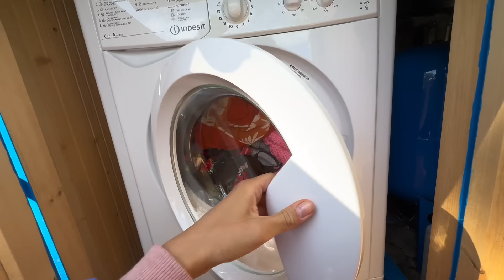ВЛОГ: Снова она это делает… 😡 | Забрала посылку | Куда мы пересадим цветы 09.07.24